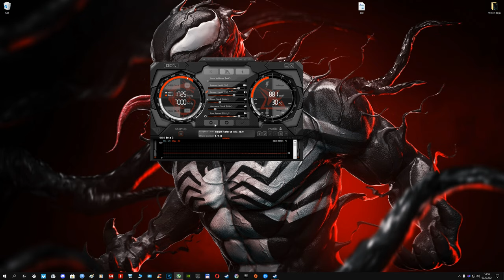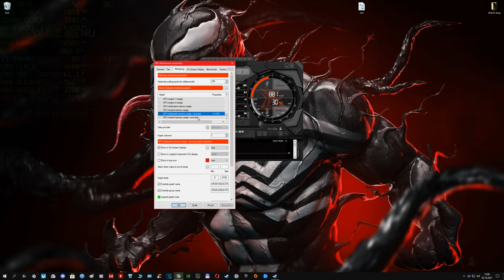How show real usage VRAM and RAM GAME in MSI Afterburner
Enable RAM Usage/ Process and GPU dedicated Memory usage / Process.
It should show a more realistic use of graphics and memory games.

• CPU: Intel i9-9900KF 4.6GHz (1.18V)
• CPU Coller: SilentiumPC Navis RGB 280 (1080RPM)
• GPU: ASUS DUAL RTX 3070 8GB GDDR6 (2570RPM)
• RAM: Adata D10 32GB 3GHz CL 16/Trfc 525
• MB: ASRock Extreme 4 Z370
• PSU: Fortron RAIDER II 750W
• MONITOR: Asus PG278QE 165Hz G-SYNC
• CASE: Corsair Graphite 780T
• OS: Windows 10 Home
• HDD: Seagate BarraCuda - 1TB
• SSD: Samsung 860 EVO 250GB
• SSD: Kingston A2000 M.2 NVMe 500GB
• Keyboard: Rapoo VPRO V700RGB Alloy
• Mouse: SteelSeries Rival 3
• Headphones: Logitech G432 7.1

• Recording Software: NVIDIA ShadowPlay
• Monitoring Software: MSI Afterburner 4.6.4 BETA 3
• Edit Software: Sony Vegas Pro 17

Nvidia Driver: 472.12
Windows 10 Version: 21H1 / 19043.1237
ASROCK BIOS: 4.21B
Windows Power Plan: HIGH PERFORMANCE
Nvidia Resizable BAR: ON